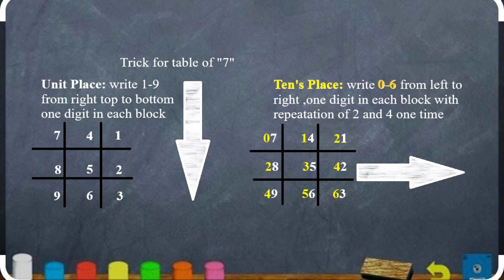Maths trick: Easiest way to remember the Table of 7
Easiest way to remember the table of 7. Have fun